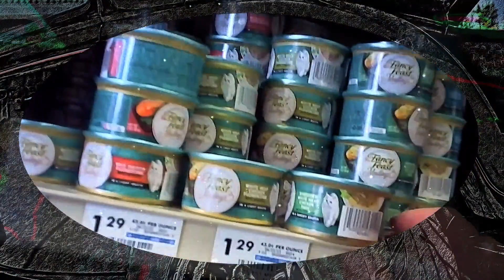Burger King breakfast with relaxing music & pick up RX 7 31 23 l Cyberlink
Here we are having breakfast at Burger King with relaxing music and then picking up RX prescriptions on 7/31/2023. This was recorded with my body cam and edited with cyberlink powerdirector 365.